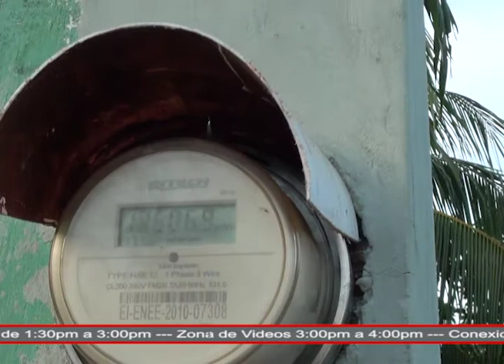Vecinos solicitan que se fortalezca sistema eléctrico